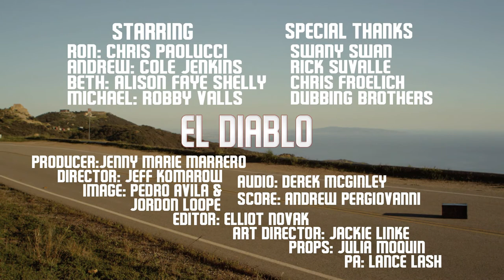El Diablo - Short Film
Its a short film! Two idiots find a box of drug money on the beach. Shit happens. Watch it.